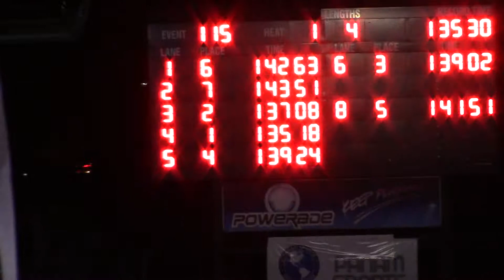XXXIV CARIFTA Swimming Championships 2019 Boys 15-17 4x50 LCM Freestyle Relay Final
Brett S
Brian D
Jack H
Caleb I